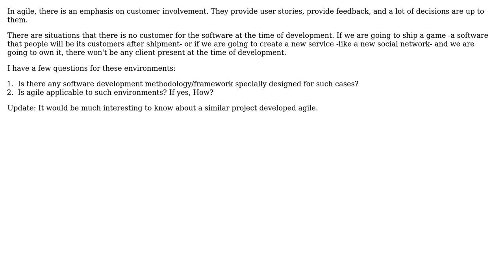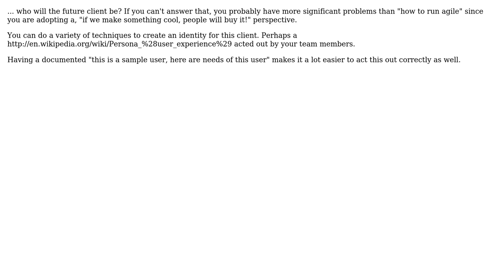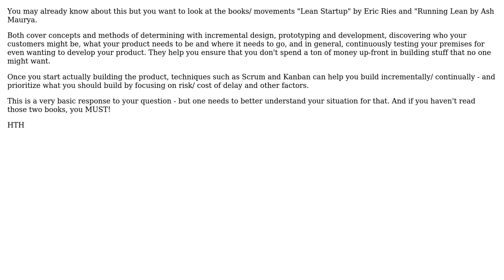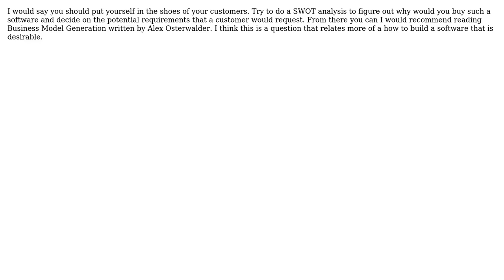Software Engineering: How to setup an agile startup without the customer? (7 Solutions!!)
Software Engineering: How to setup an agile startup without the customer?

With thanks & praise to God, and with thanks to the many people who have made this project possible! | Content (except music & images) licensed under CC BY-SA | Music | Images & others | With thanks to user whatsisname user Newtopian user Mehraban user Mahesh Singh user Gort the Robot user enderland user Cemre Uludag user Bill Michell and the Stack Exchange Network Trademarks are property of their respective owners. You are responsible for your own actions.